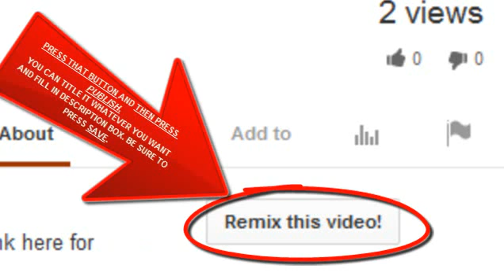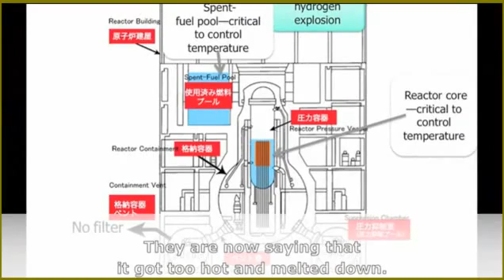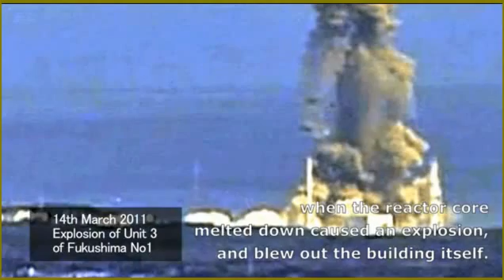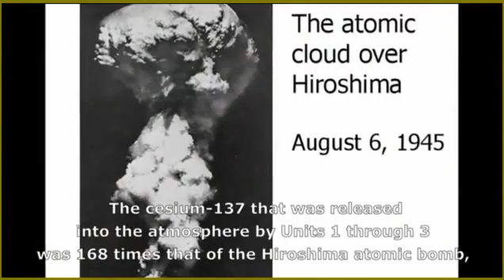Fukushima disaster explained by Hiroaki Koide, Master of Science in Nuclear Engineering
Please spread this video.